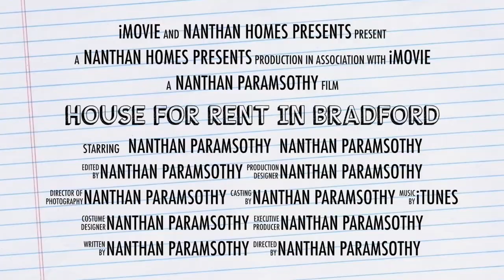Beautiful 5 Bedrooms & 4 Washrooms Detach Home Over 3770 Sqft Located In Bradford for Lease/Rent 🍁🇨🇦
Beautiful 5 Bedrooms & 4 Washrooms Detach Home Over 3770 Sqft Located In Bradford for Lease/Rent 🍁🇨🇦 5 Bedroom & 4 Washroom With Access To All Bedrooms, House In Bradford Over 3770 Sqft Great Location! Thousands Spent On Upgrades. A Bright House For You To Enjoy. Main Floor Laundry, Garage Access, 10Ft Ceilings On The Main Floor, Family Room Gas Fireplace, 9Ft Ceilings In The Basement With Double Door To Walkout, Close To Go Station, High School & Middle School, Banks, Hwt Rental, Library, Cold Room, Hrv, A/C, Central Vacuum, Water Softener, 8Ft Doors, Deck, Complete House Including The Basement, Upgrade Kitchen Pantry, Crown Moulding, Light Valance & Quartz Countertops, S/S Range Hood, Stove, Dishwasher, Fridge, Front Load Washer & Dryer,Tenant Responsible For Cutting The Lawn And Cleaning Snow 🍁🇨🇦